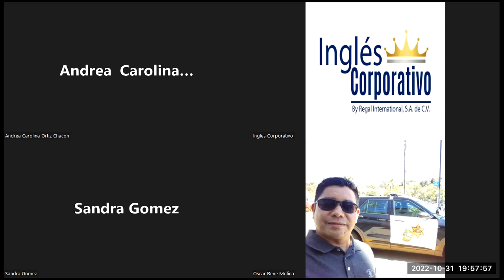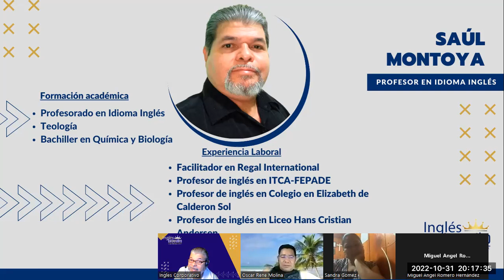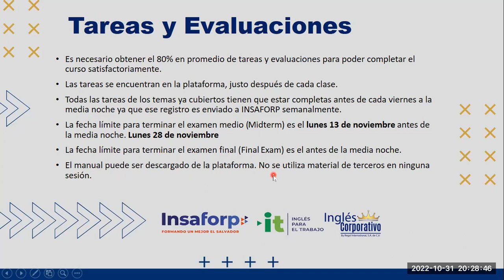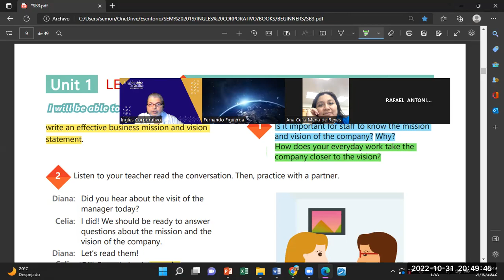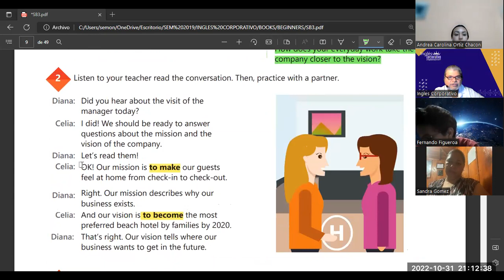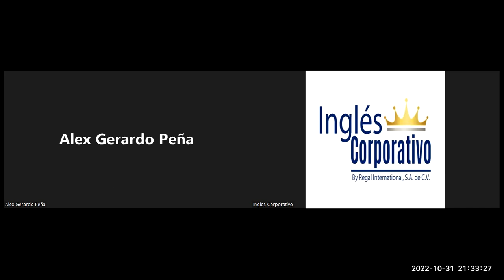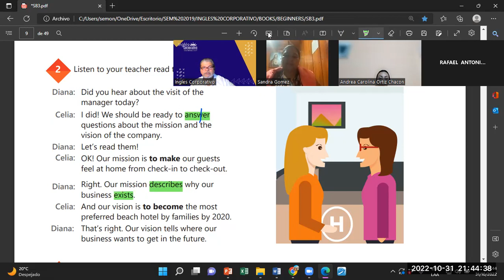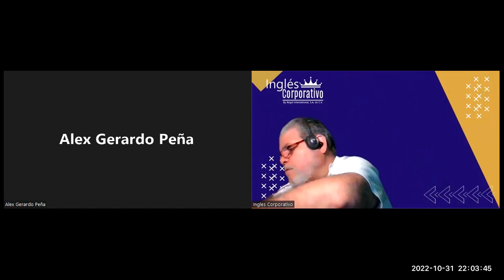Inglés Corporativo-31-10-2022-Videoconferencia #1 HOW TO USE INFINITIVES